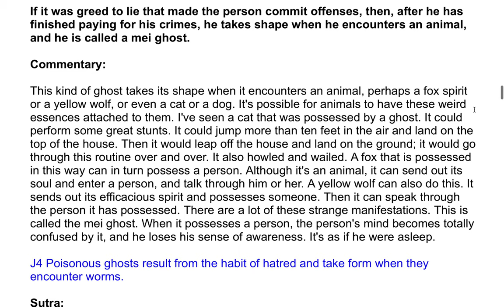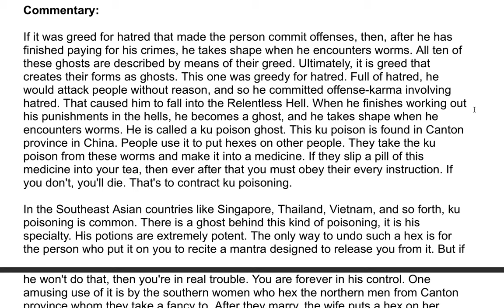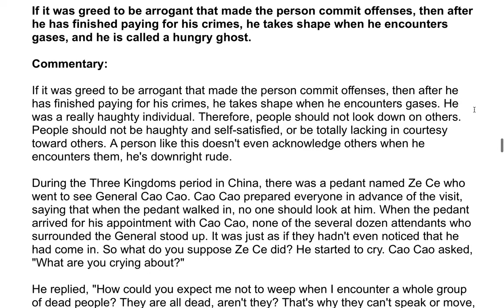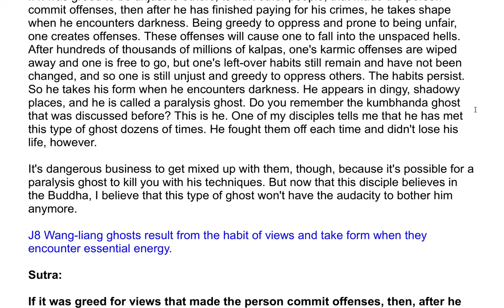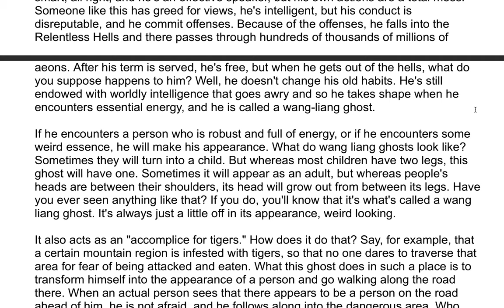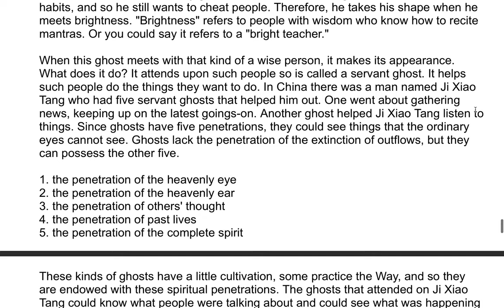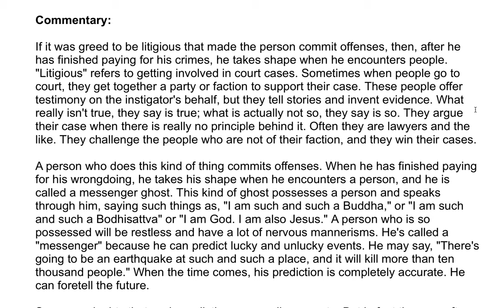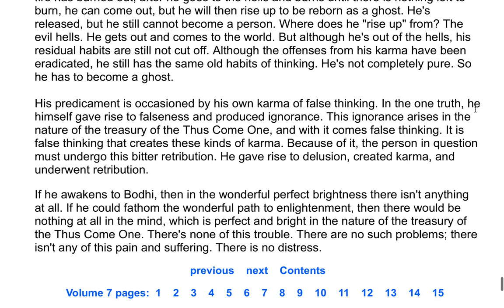The Shurangama Sutra| A Commentary by the Venerable Master Hsuan Hua 162